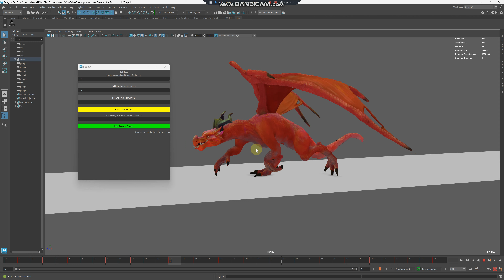BakEasy - Bake your animation fast and easy.!